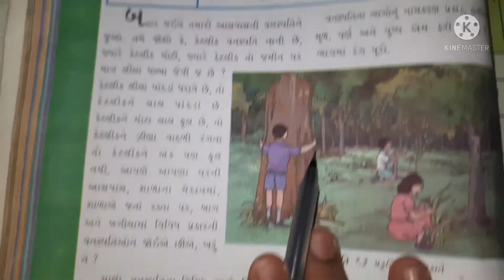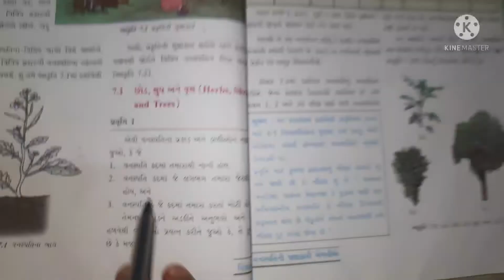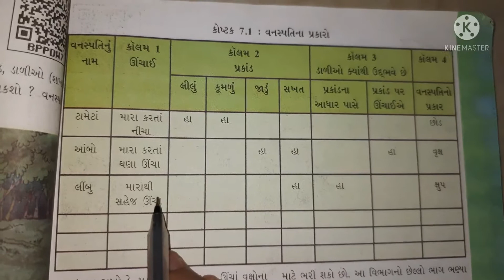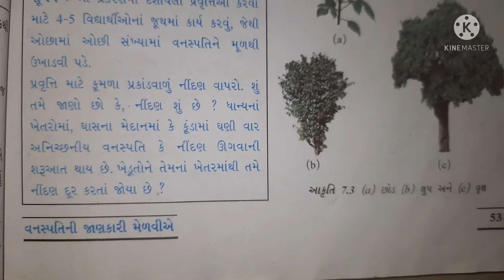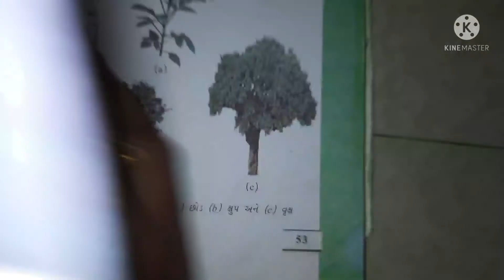std-6 /sci /lesson-7